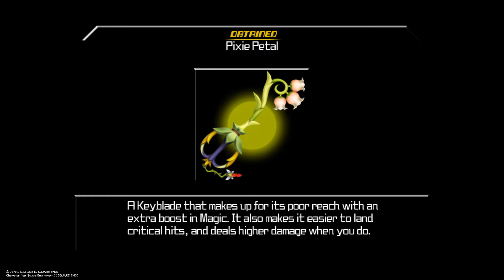Kingdom Hearts Birth by Sleep Final Mix - Part 33: Never Land (Ventus)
Kingdom Hearts Birth by Sleep is an action role-playing video game developed and published by Square Enix for the PlayStation Portable, serving as the sixth installment in the Kingdom Hearts series.

The Final Mix version of the game was re-mastered in high definition and released globally in 2014 as a part of the Kingdom Hearts HD 2.5 Remix collection for the PlayStation 3 and PlayStation 4.

KINGDOM HEARTS - HD 1.5+2.5 ReMIX -_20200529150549